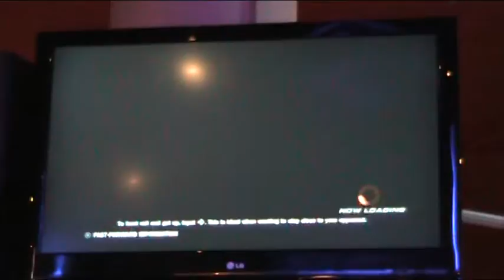Fergus vs JDCR